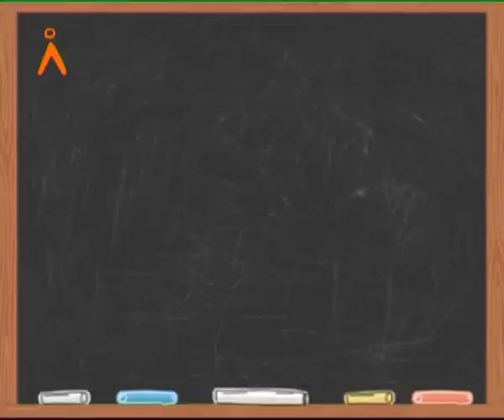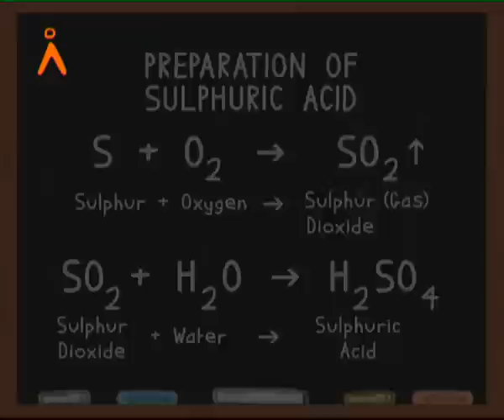Preparation of sulphuric acid (Kannada)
Agastya International Foundation - Chemical reaction involved in preparation of Sulphuric Acid.